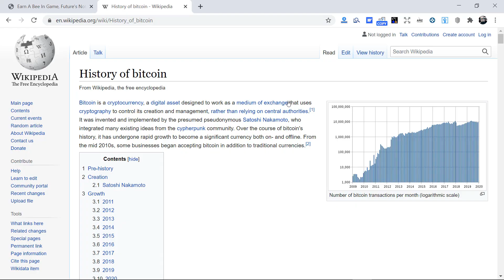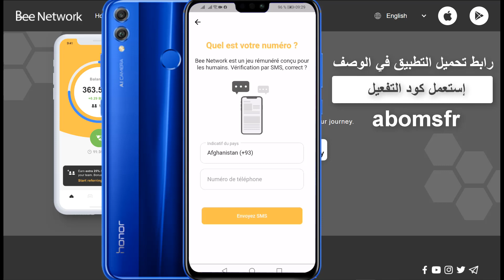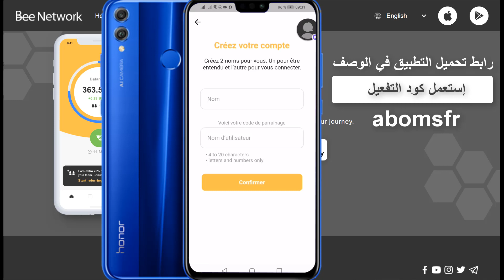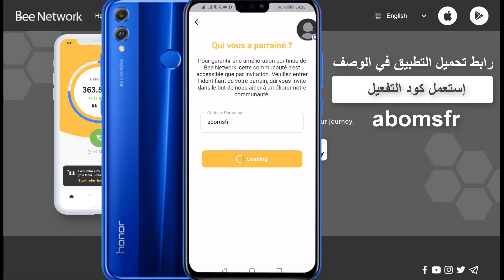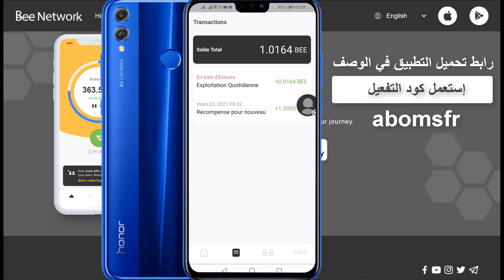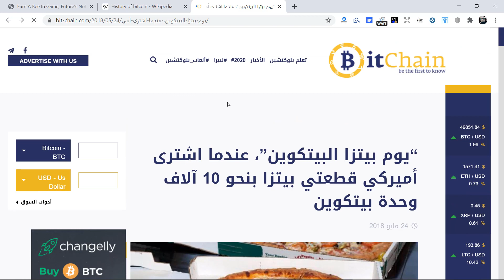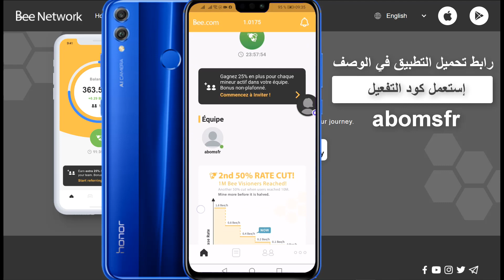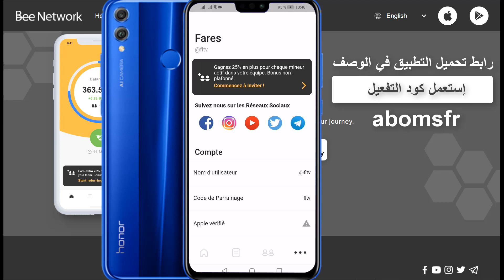فرصة حقيقية لربح آلاف الدولارات بدون إستثمار bee.com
في هذا الفيديو سوف نتكلم عن تطبيق بيي Bee و كيف تستطيع أن تربح منه

كود التعفيل: abomsfr